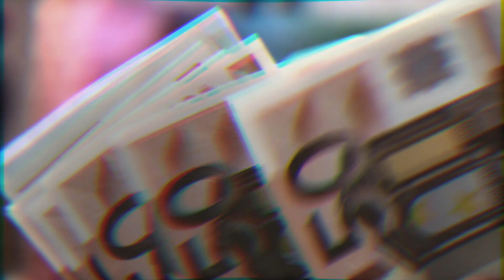Mhoni REVELA que Margarita Portillo IRA A LA CARCEL TRAS PELEA FAMILIAR por LA HERENCIA de Andres.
Mhoni Vidente asegura que la viuda de Andrés Garcia pisara la cárcel